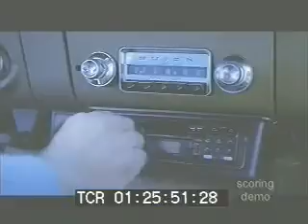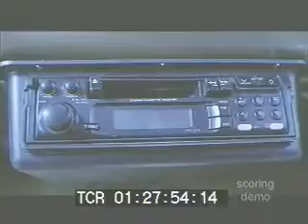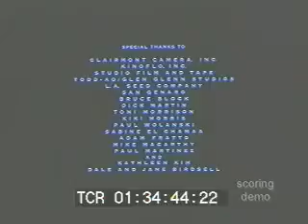Blue City Soundtrack Composed by Isabel Lacatus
Music Composed by Isabel Lacatus

Composed/Orchestrated/Produced by Isabel Lacatus

Film Score Project

Film Score Version by Isabel Lacatus for Blue City